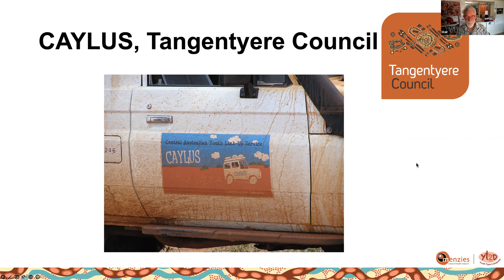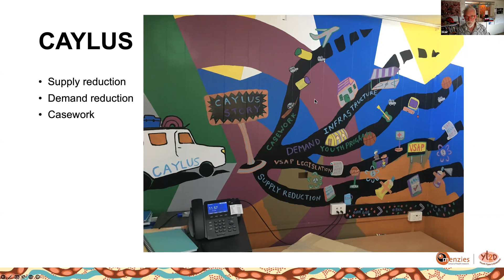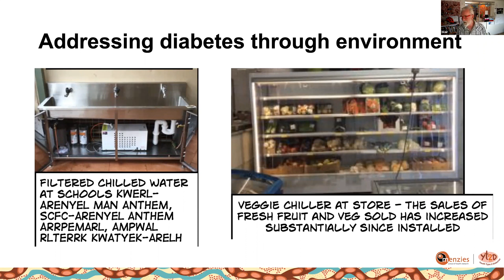Adolescence: Health, Development, and Communication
Working together to find better ways to support young Indigenous mob living with Type 2 Diabetes.